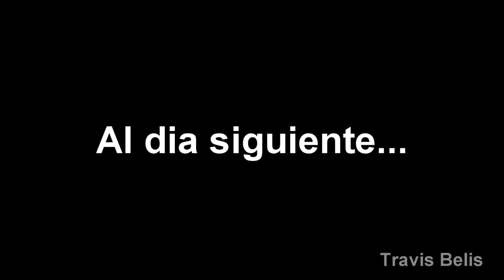YTPH: Chistes de pvta (2014)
Fue uno de los primeros que hice, pero no lo pude subir en su momento